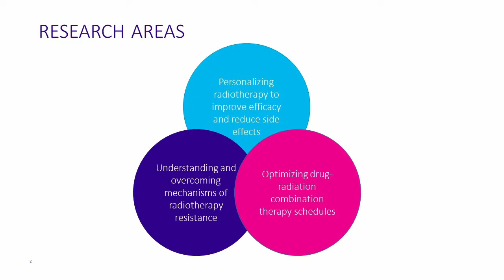Introducing the Computational Radiation Biology and Oncology Lab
CRUK RadNet City of London's Jamie Dean talks about his lab and their work in understanding cell resistance to radiotherapy and how to optimise the combination of drug and radiotherapy, as well as the personalisation of radiotherapy to improve efficacy and reduce side effects.